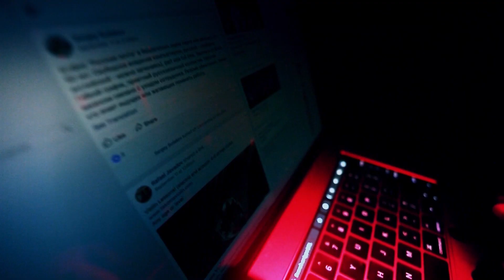US fights spread of false reports about the coronavirus from foreign adversaries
The United States is not only battling a pandemic, but also the spread of disinformation from its foreign adversaries.